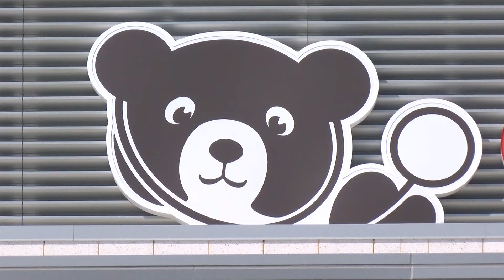Children's National Hospital Woodmore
Children's National Hospital is opening a new site at the Woodmore Towne Center.